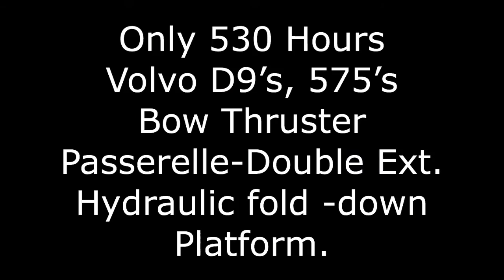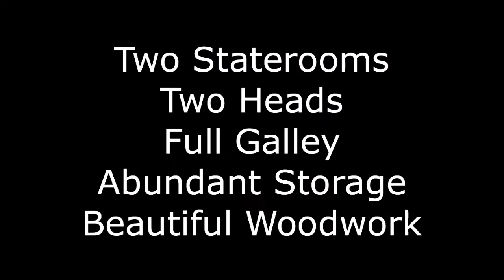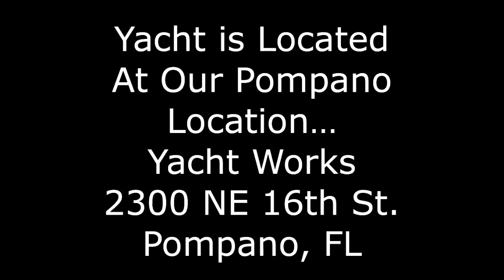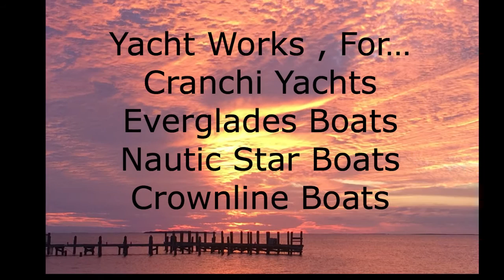Mochi Craft 44 Dolphin For Sale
This is a video of our 2008 Mochi Craft 44 Dolphin offered for sale by Yacht Works, FL. This Italian Yacht has new bottom paint, new bright work, her teak decks have been redone and she has been buffed and waxed to highlight her yellow hull. She features many upgrades and options and is offered for sale by a motivated owner at an attractive price.